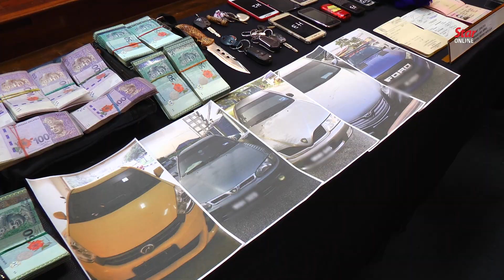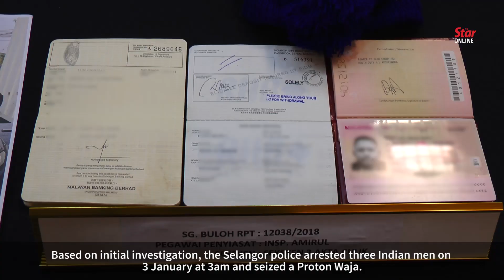Auxiliary cop believed to be mastermind of kidnapping ring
Selangor police chief Commissioner Datuk Mazlan Mansor told a press conference on Thursday that 29 people were arrested including an auxiliary policeman believed to be the mastermind of a kidnapping ring involved in the abduction of a transport company manager last December.